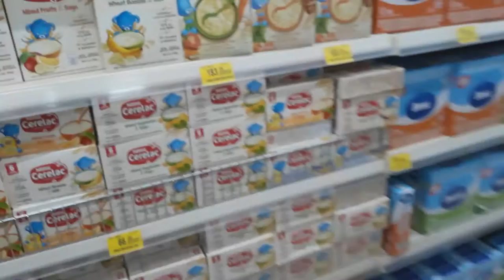We go Mall in Santa Cruz today and we find good offer Sales nasio 🇵🇭❤️🇮🇹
insta360 x4 insta360 insta360 x3 @insta360 We go Mall in Santa Cruz today and we find good offer Sales
Please say us if you like our videos

1)This video has no negative impact.